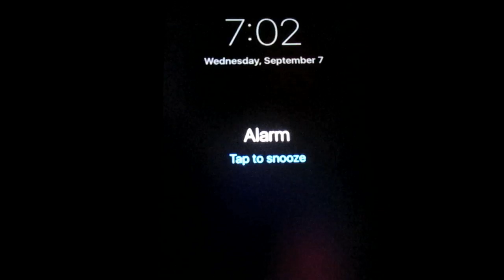Back To School | Anakku Makan Kertas ( Daily Vlog )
Song By  : All We Need (Instrumental) - ODESZA

Add me at snapchat Username is ayulk07
Hellow... welcome and thank you everybody. yang sudah visit Vlog kita